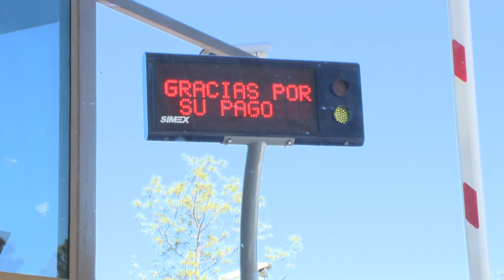CONFIRMAN UN ROBO MÁS EN LA CASETA DE COSCOMATE